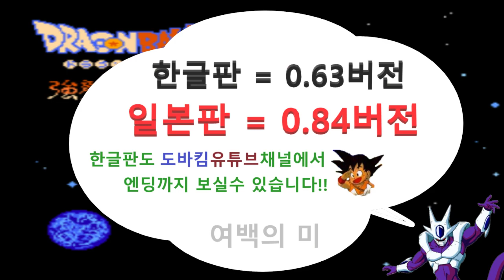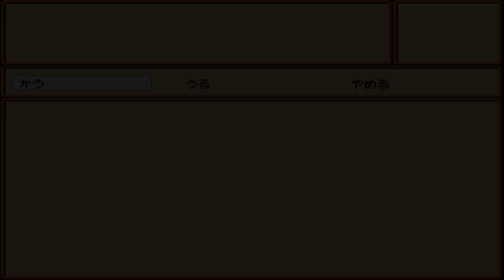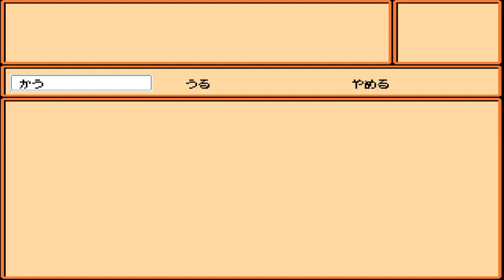2화 드래곤볼 최고명작게임 리메이크버전!! - 드래곤볼Z RPG 0.84 (도바킴)